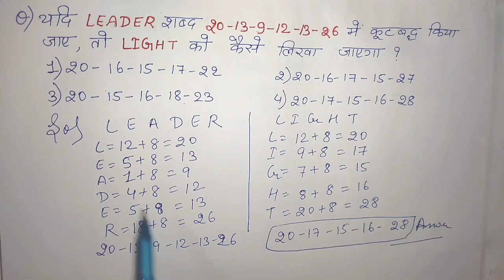Reasoning tricks Coding decoding in Hindi l Coding decoding reasoning tricks l Shorts tricks l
Coding decoding
kute bhasa
Reasoning coding decoding
Rajesh technic